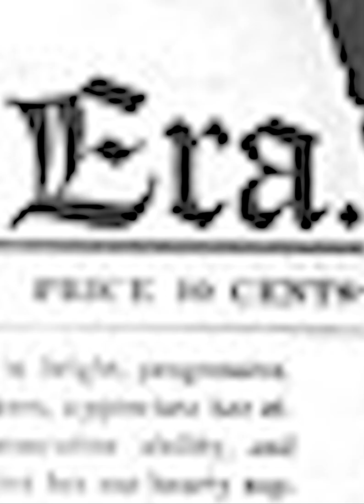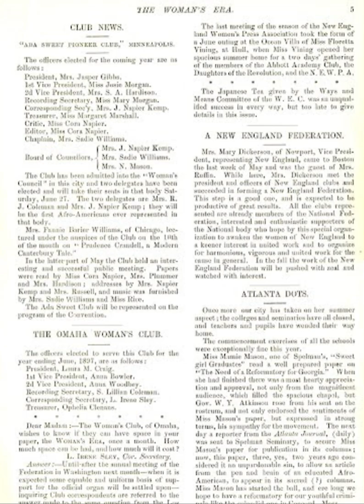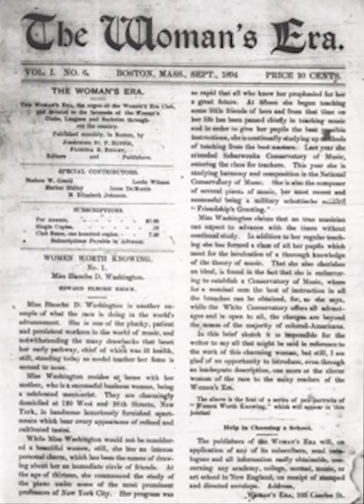The Woman's Era:The History of the First Black Women's Newspaper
Microdocumentary